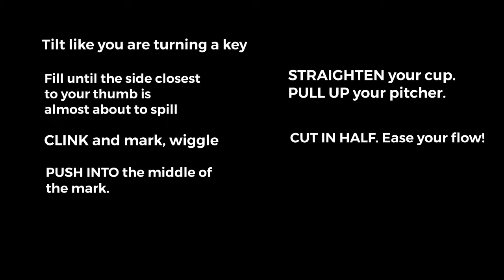Pouring a Heart into a Latte